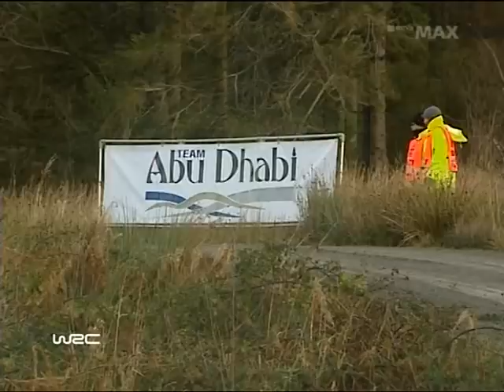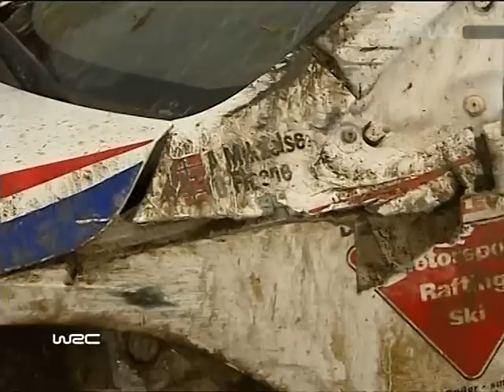Wales 2007 WRC Day 2 SS09 Mikkelsen